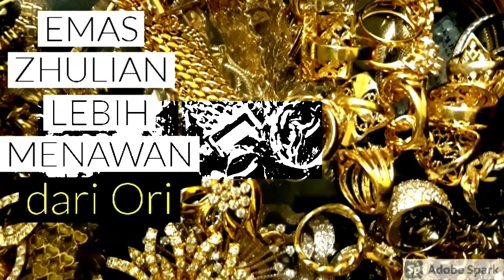KENAPA i PILIH ZHULIAN JER JOM LIHAT KOLEKSI SET MERAH BIRU PURPLE ZHULIAN GOLD PLATED CANTIK GILER!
KONSEP ASAS BARANGAN KEMAS FESYEN ZHULIAN EMAS 24K

1. PAKAI UNTUK CANTIK DUIT UNTUK DISIMPAN.
Barang kemas Zhulian dipakai hanya sebagai perhiasan sahaja bukan untuk gadaian. Baki duit yang dimiliki disimpan atau digunakan untuk kerperluan lain.

2. DIBUAT DARI SOLID ALOI
Menjadikan barangan kemas zhulian tidak berkarat, tidak mengelupas dan luntur.

3. SADURAN EMAS 24K
Disadur dengan Emas Tulen 24k/99.9% emas/Emas 10 setebal 3-5 micron. Menjadikannya cantik, berkilau dan lebih menyerlah kekuningannya

4. DIDATANGKAN DENGAN KAD WARANTY SEUSIA BARANGAN
Setiap barang kemas Emas kuning akan disertakan dengan Kad Warantty, di mana pengguna boleh menyadur kembali Emas 24k secara PERCUMA SETAHUN SEKALI di agensi berdekatan. Bayaran untuk transport yang dikenakan hanyalah RM8 untuk rantai dan RM4 untuk cincin, teramat murah. Untuk pin yang patah hanya RM5 dan berlian yang tercabut RM5.

5. TAHAN LASAK
Di setiap berlian akan diikat atau dikuku dengan kemas menggunakan kaedah pemasangan permata tulen tanpa menggunakan gam atau pelekat, menyebabkan ia tidak mudah rosak, tertanggal atau tercabut walaupun termasuk dalam mesin basuh.

6. BERLIAN GRED AAAA SWISS CUBIC CIRCONIA, BERLIAN SINTETIK BERKUALITI TINGGI
Berlian yang digunakan adalah jenis yang terbaik, ia diimport dari Austria dengan kilauannya terserlah, lebih tahan lasak, tidak mudah calar dan tahan goresan.

7. BOLEH DIGUNAKAN SEBAGAI BASAHAN.
Barang kemas Zhulian boleh digunakan bukan sahaja untuk pergi majlis ia juga boleh digunakan sebagai basahan.

8. DIREKA EKSKLUSIF OLEH ZHULIAN SEMENJAK 1989
Barang kemas Zhulian telah dipasarkan semenjak tahun 1989 dengan lebih 360 pattern, menjadikan syarikat yang terunggul dan tunggal yang mengeluarkan Koleksi Emas Sadur 24k di Malaysia.

9. SERVIS FIRST CLASS DAN TIP TOP UNTUK PELANGGAN
Setiap barang kemas saduran 24k akan disertakan dengan kad warantty tanpa had masa, anda boleh menyadur barang kemas dengan emas 24k secara percuma(bersama kad waranty) setahun sekali. Anda hanya perlu membayar harga pengangkutan sahaja.

10. 100% ADALAH BARANGAN TEMPATAN/ BUATAN MALAYSIA LOKASI KILANG DI PENANG

11. PILIHAN HEBAT UNTUK HADIAH TERSAYANG.
Anda boleh memakai barangan kemas Zhulian ke mana sahaja, tanpa perlu risau barangan kemas anda dicuri atau tersalah letak.

12.HARGA MAMPU MILIK
Anda mampu membeli dengan lebih banyak, menambah koleksi anda, Malahan boleh disuaipadan sebagai pelengkap penampilan anda  disesuaikan dengam acara berbeza.

CARA PENJAGAAN/CUCIAN
1.Segelas air panas, masukkan dalam mangkuk bersama setengah sudu kecil sabun x tra wash.
2.Kacau hingga sebati, masukkan barang kemas yang ingin dicuci.
3.Biarkan 10min, berus di celah2 menggunakan berus gigi.
4.Bilas, lap dan biarkan ia kering dan simpan.
5.Cuci sekali sebulan untuk dapatkan hasil yang memuaskan.
Barang kemas anda akan berkilau, sirna dan tahan lama.
Selamat mencuba